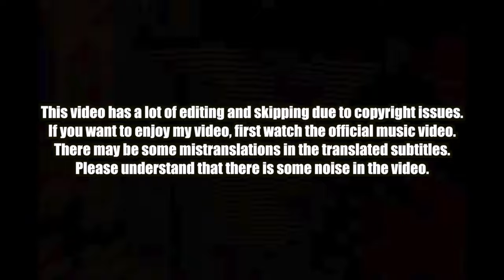🇰🇷🔥Korean Hiphop Junkie react to Jessi (제시) - 'Gum' (ENG SUB)